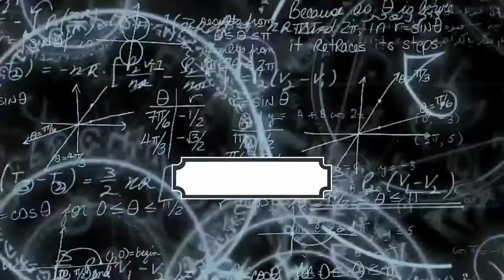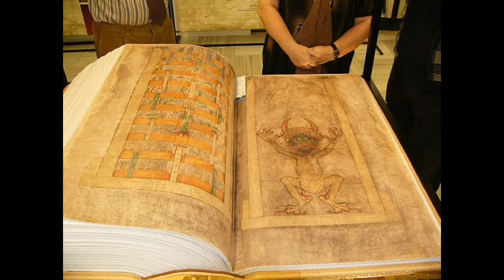O sobrenatural existe! A blusa de Erick foi apenas um presente? Não!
UMA HISTÓRIA REAL!!! QUE ASSUSTOU UMA FAMÍLIA NO INTERIOR DE MG..